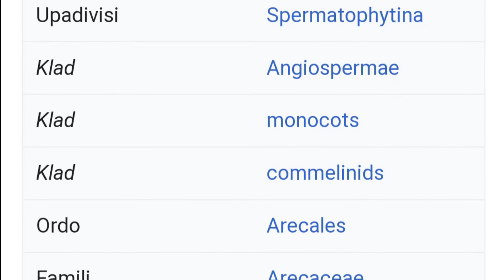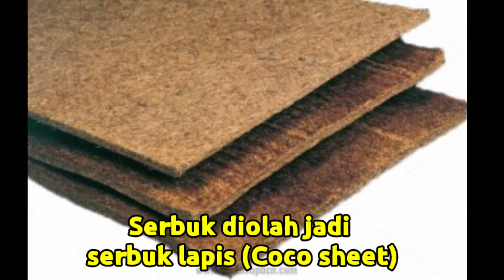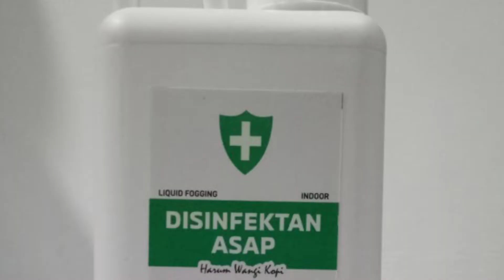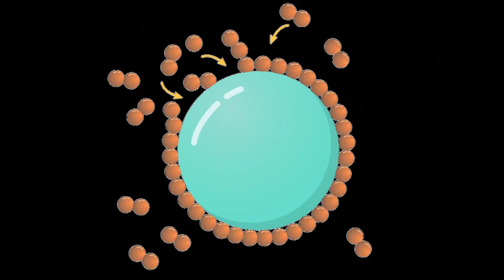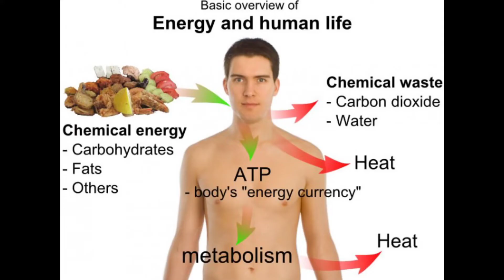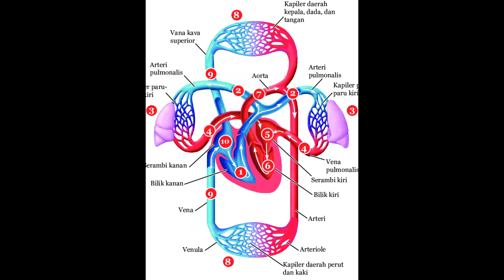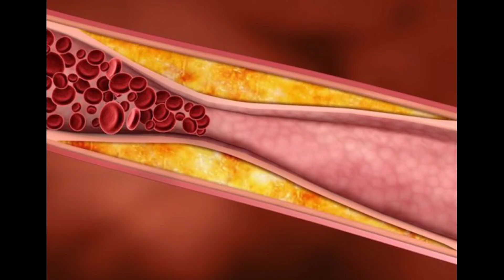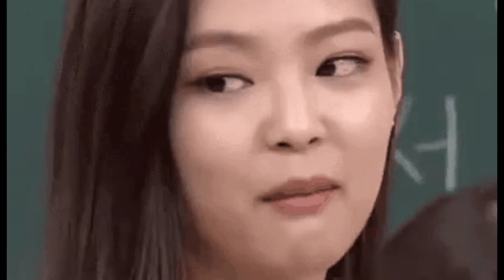Ensikepopedia - Kelapa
Kelapa sangat dekat dengan kehidupan kita, banyak dimanfaatkan baik batangnya, daunnya terlebih buahnya. Buah Kelapa memiliki banyak manfaat, dari Sabut, Batok, Santan juga airnya. Daging buah kelapa paling banyak digunakan oleh manusia, dalam kuliner, kesehatan sampai kecantikan. Dalam kuliner daging buah kelapa biasanya diambil santannya untuk membuat aneka makanan seperti Sayur, Gulai, Rendang sampai minuman seperti es cendol dawet. Tak kalah penting dalam dunia kesehatan dan kecantikan, daging buah kelapa bisa diproses menjadi minyak yang sering disebut virgin coconut oil (VCO) yang bermanfaat untuk kesehatan jantung, kulit, rambut dan lainnya. Dalam video ini akan diuraikan secara singkat berbagai manfaat dari buah kelapa.

Refrensi

Penulis: Muhammad Irfan Al-Amin
Editor: Intan